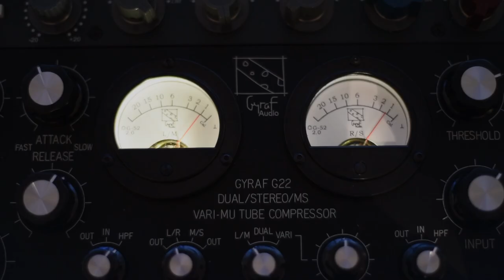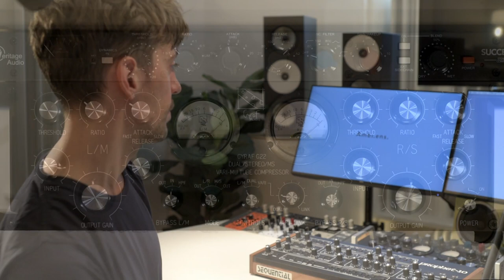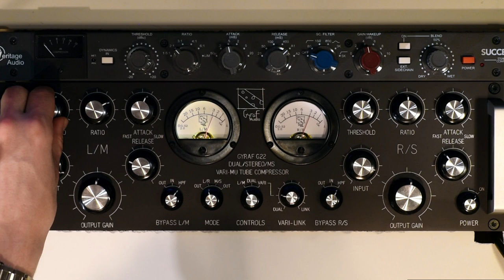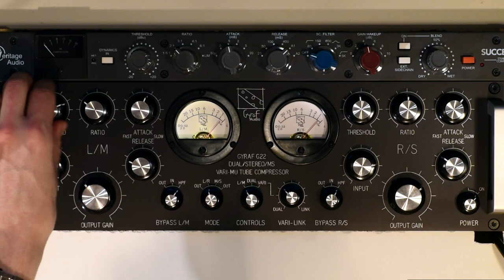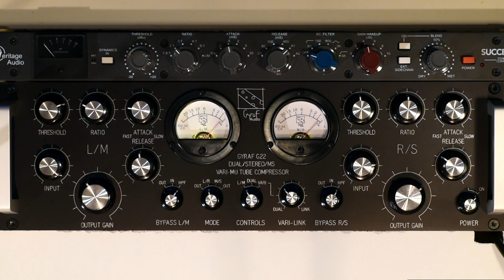Gyraf G22 compressor demo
In this video I am showing the amazing vari-mu compressor G22 from Gyraf Audio.

This is my first YT video. If you like it I will demo more great audio gear, synths and eurorack modules!